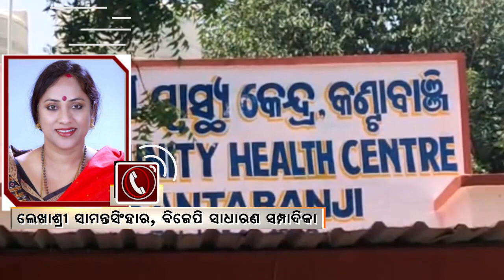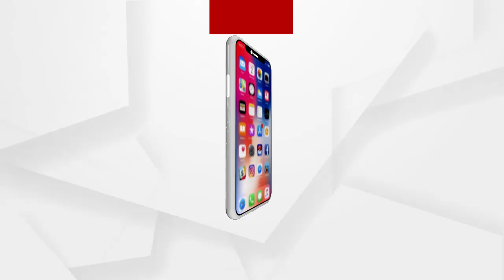ଆମ ସ୍ବାସ୍ଥ୍ୟ ଭିତ୍ତି ଭୂମି କେତେ ପ୍ରସ୍ତୁତ...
କରୋନାର ଦ୍ବିତୀୟ ଲହରକୁ ନେଇ  ଆମ ସ୍ବାସ୍ଥ୍ୟ ଭିତ୍ତି ଭୂମି କେତେ ପ୍ରସ୍ତୁତ...ଶୁଣଣ୍ତୁ କଣ ରହିଛି ବିଜେପି ସଧାରଣ ସମ୍ପାଦିକା ଲେଖାଶ୍ରୀ ସାମନ୍ତସିଂହାରଙ୍କ ପ୍ରତିକ୍ରିୟା...